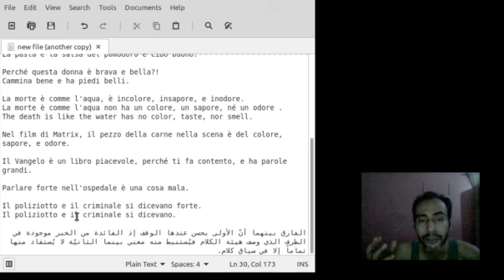Short Piece 513